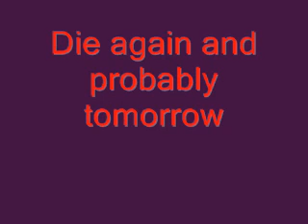jimbo 3 part 1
a battle to die for